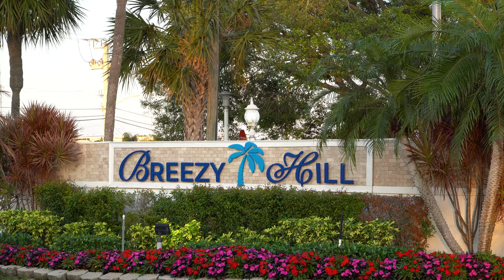Plage de Pompano beach Florida et le camping Breezy Hill, avec drone 4K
Plage de Pompano beach Florida et le camping Breezy Hill 95% québécois francophone, un méga camping de la famille Encore. Deerfield, une autre plage près de Pompano beach, et une superbe piste cyclable entre Haulover et South beach à Miami qu'on vous recommande chaudement. Très belle plage que celle de Pompano beach Florida avec sa jetée qu'on vous montre avec des images de drone en 4K.

Soutenez notre chaîne, faites nous un J'aime si vous avez apprécié cette vidéo, cela aide l'algorithme de YouTube à suggérer nos vidéos plus souvent, et donc de faire croître la chaîne, ce qui nous encourage à continuer de créer du contenu.
Nik et Pik

Voici l'équipement que nous utilisons pour nos vidéos, si vous achetez ces items en cliquant sur les liens suivants, nous bénéficierons d'une commission d'Amazon, et nous vous en serons reconnaissant.

drone DJI Mavic air 2;
stabilisateur Zhiyun Crane M3;
caméra A6600 Appareil photo Sony;
lentille Sony Objectif 18/135 cm;
DJI Drone mini 3;
Carte mémoire micro 256G;
Carte mémoire micro 128G;
lentille Sony Objectif FE 28 mm;